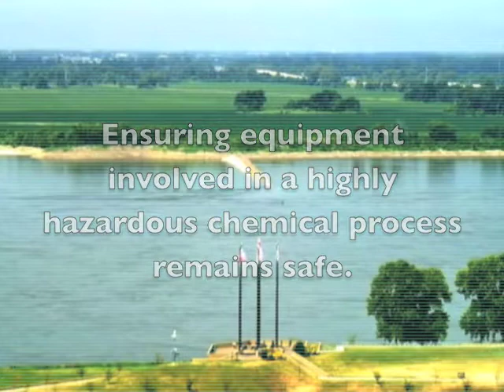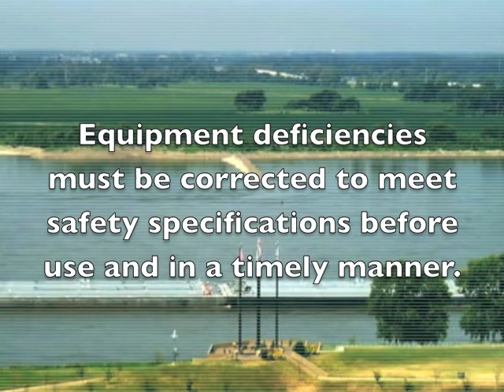PSM Mechanical Integrity